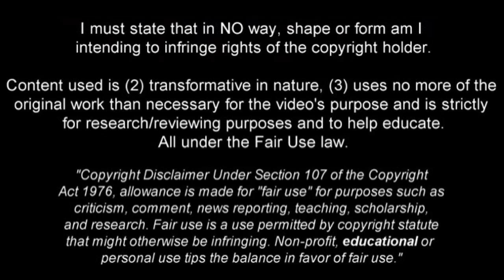HIROKI ABE 安部 裕葵 | Welcome To Barcelona 2019 | Sublime Goals, Skills, Assists | Kashima (HD)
Hiroki Abe - Kashima - 2019 ➠ World Of Football
Hiroki Abe 安部 裕葵 is Japanese football player who plays for Kashima and is very close to join Barcelona.

Main Music: David Bulla - Cyclone (Radio Edit)